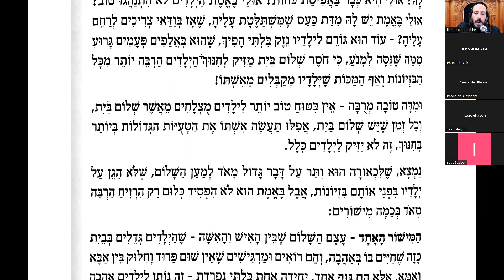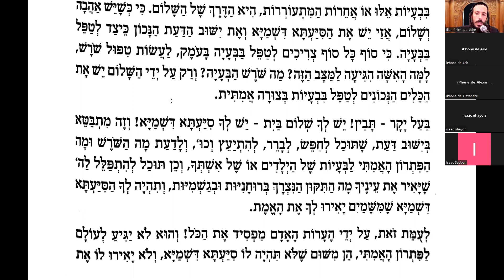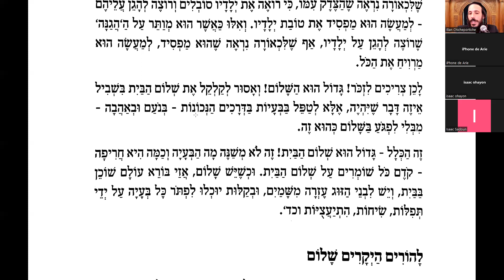MA FEMME, MODE D'EMPLOI 47 - Elle dépense trop et se met en colère sur les enfants, que faire ?